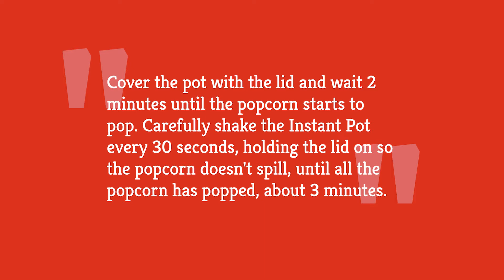Instant Pot Kettle Corn Recipe